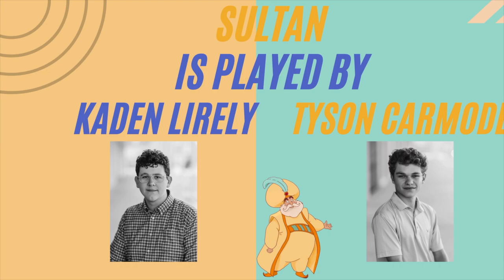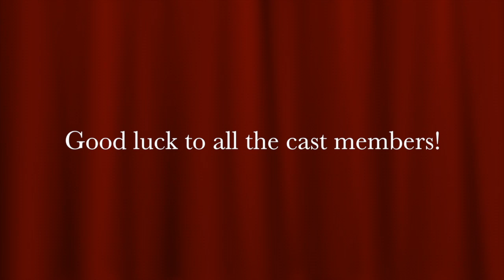11.17.23 DHS Announcements